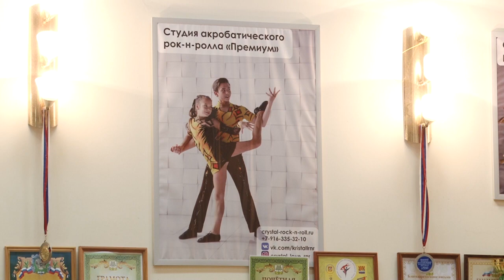Мастер спорта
Екатерина Куликова занимается акробатическим рок-н-роллом уже более 10 лет. В копилке немало побед и достижений на соревнованиях разного уровня. Совсем недавно спортсменке присвоили звание мастера спорта.